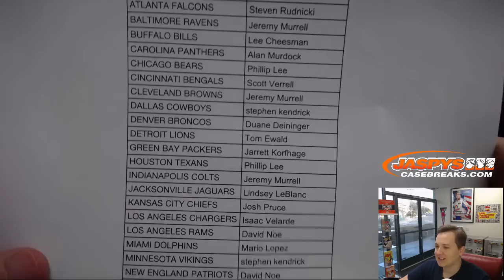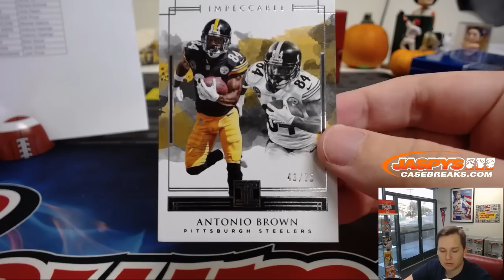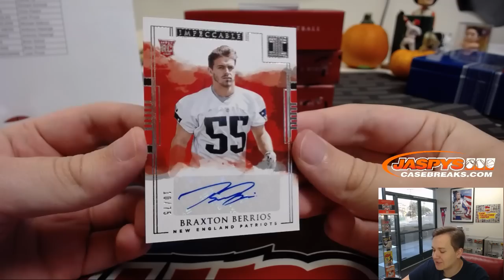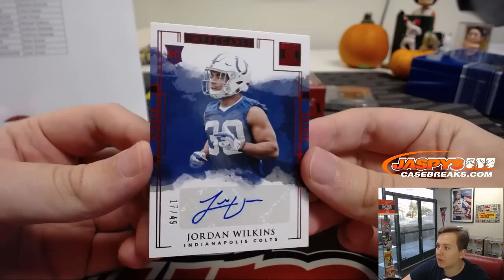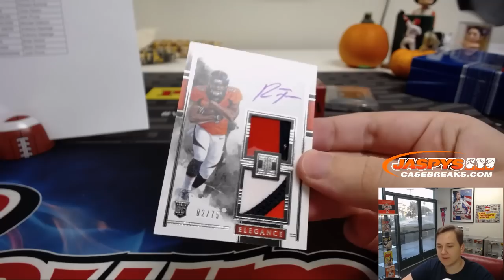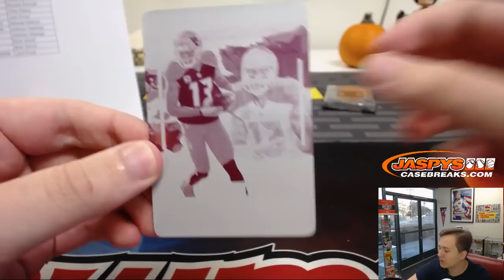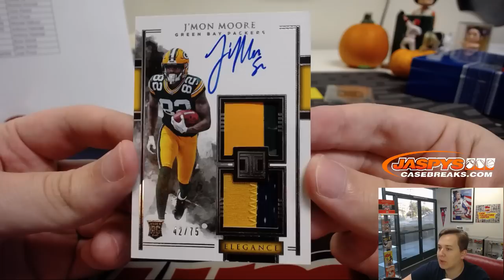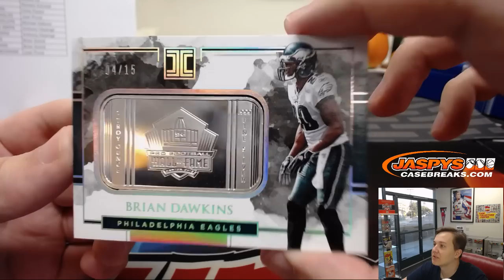10/21 - 2018 Panini Impeccable Football 3-Box Case Break #8 *PYT*